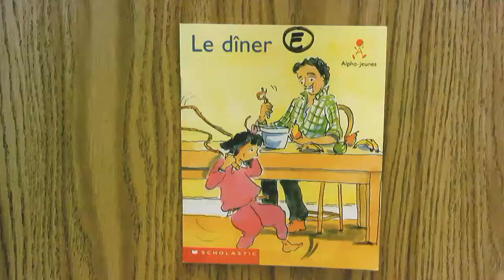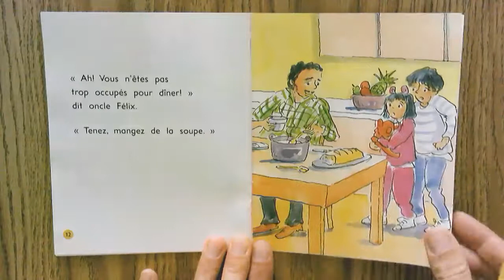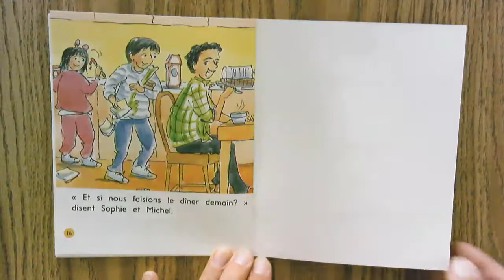Le dîner (E)